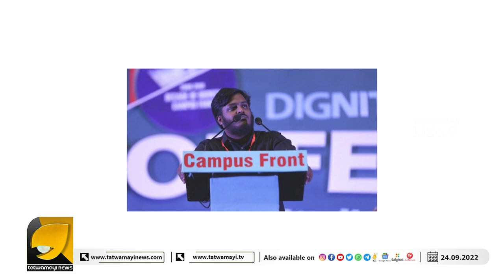മൂന്നു ബാങ്ക് അക്കൗണ്ടുകളിലായി കോടിക്കണക്കിനു രൂപ സൂക്ഷിച്ചു I POPULAR FRONT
സാമ്പത്തിക ഇടപാടുകൾ വിനയായി ! കള്ളപ്പണ ഇടപാടുകൾ പിന്തുടർന്ന് അന്വേഷണ ഏജൻസികൾ